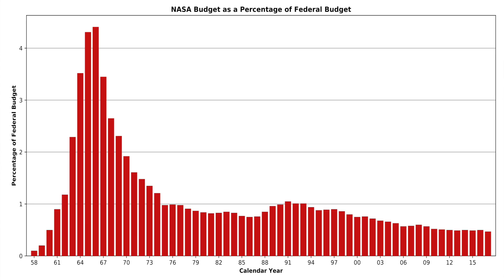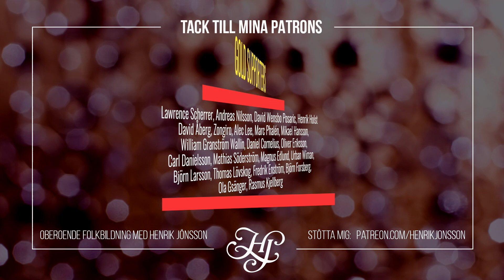WHY SPACE MATTERS: is the western civilisation in decline?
Today, 20th of July 2019, it is half a century since mankind first set foot on the moon. In this video I’m going to explain why this is of existential importance for our civilisation and why space exploration is vital for our enduring prosperity.